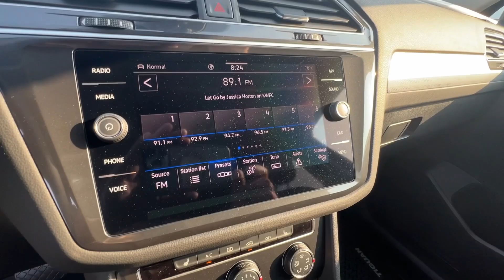2024 Volkswagen Tiguan S Springfield, Branson, Republic, Ozark, Nixa MO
New 2024 Volkswagen Tiguan S available at Napleton AutoWerks Springfield located in 3508 East Division St, Springfield, MO, 65802.
Stock#: V244968 - VIN#: 3VVFB7AX8RM127860

This could be the car for you, the  2024  Volkswagen Tiguan. Enjoy the peaceful ride and peace of mind you get in this comfortable, safety-minded Tiguan. Its well-equipped, flexible cabin and driver-assist tech add confidence to every journey. Don't miss the opportunity to enjoy the comfort and convenience this Tiguan has to offer. Our team will give you an outstanding test drive experience. Stop in today!